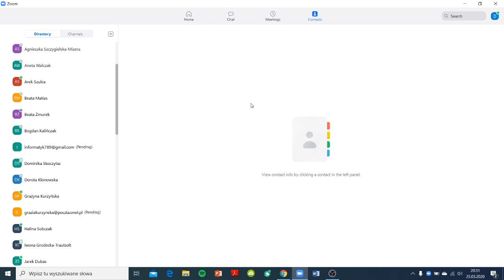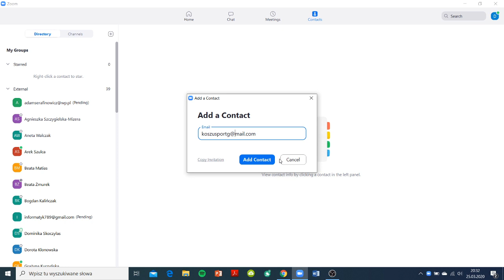Jak dodac adres nauczyciela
Jak dodac adres w aplikacji zoom